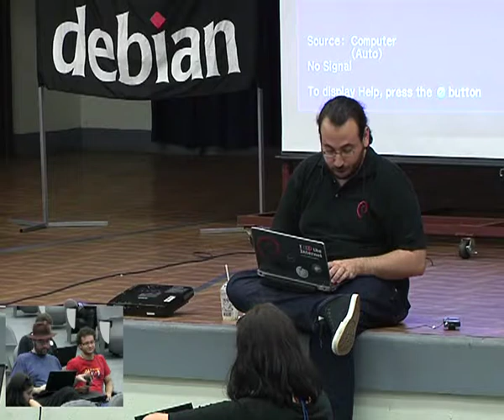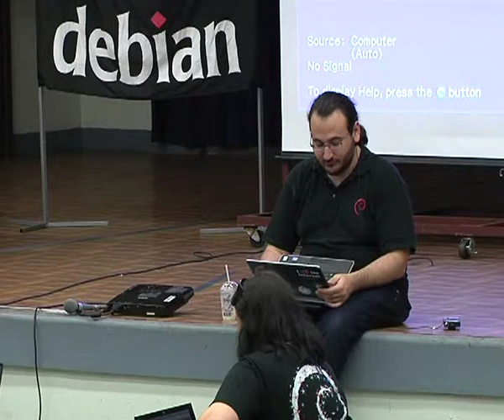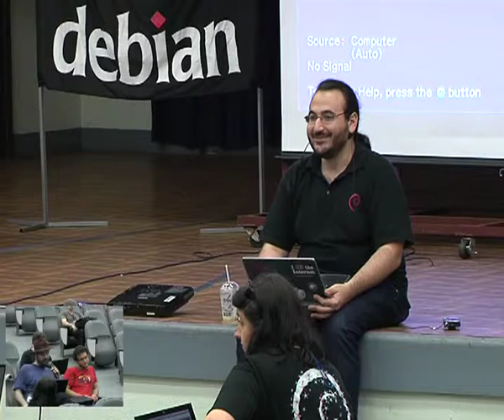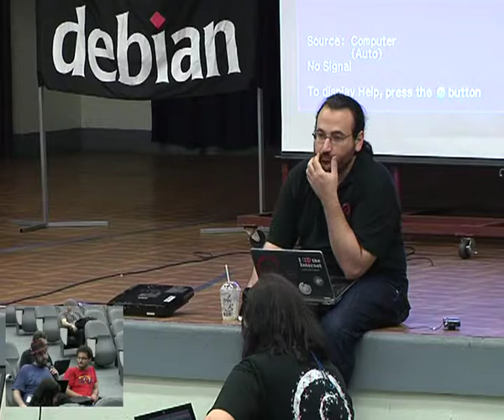Configuration management & automation tools BoF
by Faidon Liambotis

Room: Aula Magna
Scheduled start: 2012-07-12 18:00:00